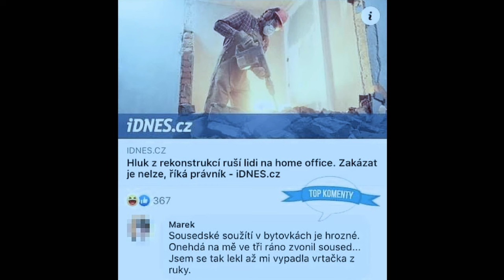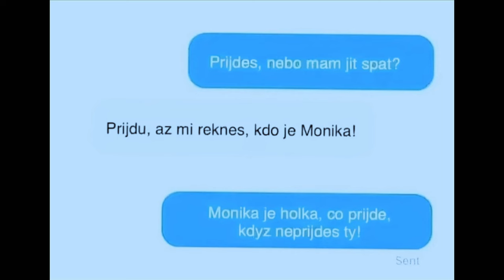Stalo se - Show Jana Krause 18. 9. 2024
Patrik Hartl, Josef Dostál, Anežka Paloudová, Olga Matušková.

Pozvání do tohoto dílu Show Jana Krause přijali režisér, autor bestsellerů a divadelních her Patrik Hartl, kterému vychází první dětská knížka (a sice pod názvem Andulka Andula), hvězdný kajakářský pár Josef Dostál a Anežka Paloudová a zpěvačka Olga Matušková, vdova po legendárním zpěvákovi Waldemaru Matuškovi.

👉 PODPOŘTE EMILA! 😉